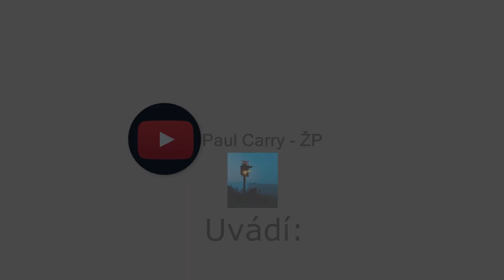Železniční přejezd Hostinné #2 - 25.8.2019 / Czech railroad crossing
Tento železniční přejezd se nachází v ulici Karla Čapka a je vybaven výstražníky AŽD 71 s dlouhými kšilty, bohužel od roku 2010 s el.zvonkem 2.generace. Ve videu můžete zaslechnout el.zvonek 1.generace, který pochází z Trutnovského zhlaví stanice, na kterém se nachází přejezd s výstražníky AŽD 71 s dlouhými kšilty a bez závor. Přes přejezd projíždí spěšňák s Katrem směrem na Kolín.

Přejezd: Jednokolejný
Výstražníky: AŽD 71
Zvonek: ZV-02
Číslo přejezdu: P4535
PZZ: AŽD 71 (od roku 1975)
Kříže: Klasické
Výrobce: VDZ Olomouc a AŽD Praha
Den: 25.srpna 2019 (neděle)
Čas: ?
Trať: SŽDC 040
Kamera/Telefon: Huawei P20 Pro+

Můj web: paul-carry-zeleznicni-prejezdy.webnode.cz